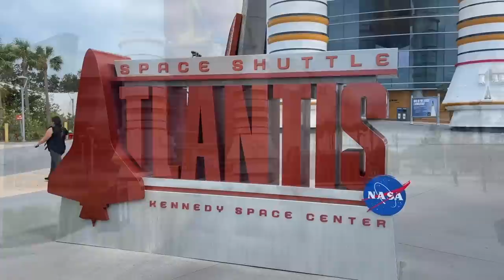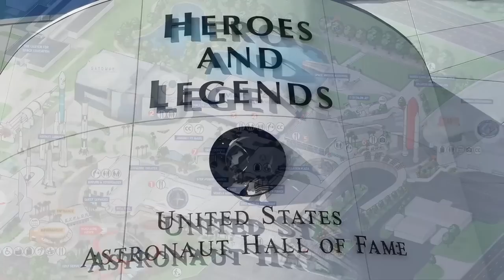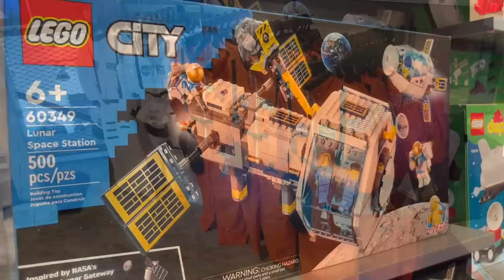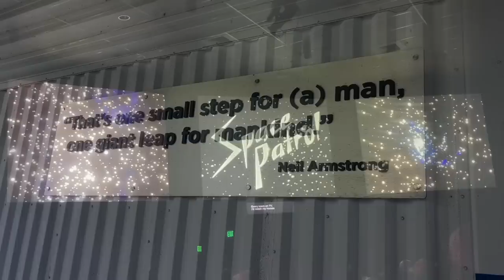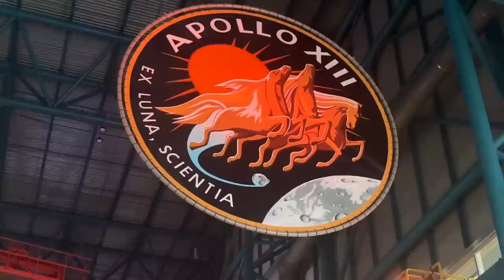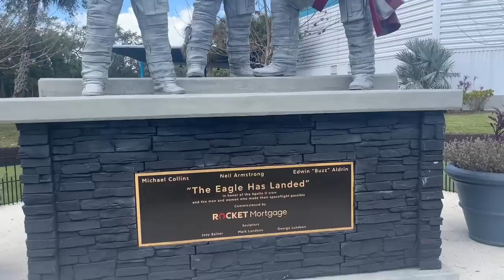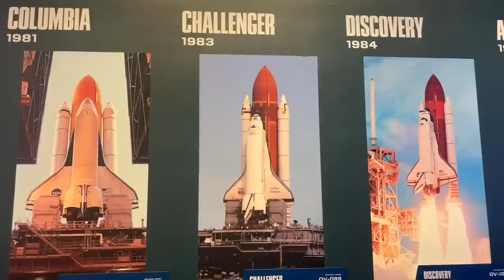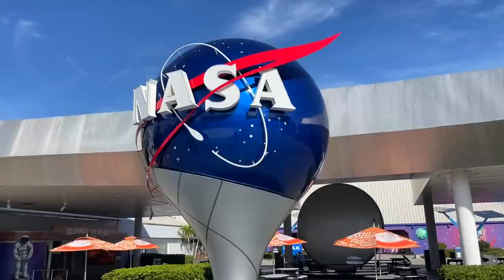A NASA űrközpontja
Évi csaknem kétmillió látogató nem tévedhet: a Kennedy Space Center Amerika egyik TOP-látványossága, megannyi rakétával, űrsiklóval és űrkapszulával, holdjáróval és elképesztő mennyiségű technikai csodával. Azért mentem el az űrközpontba, hogy megmutathassam Nektek Florida büszkeségét, ahonnan ember indult a Holdra, s ahol rengeteg látványosságon keresztül mutatják be mindazt, amit a földi halandóknak a világűrről és az oda tartó missziókról tudniuk érdemes.

Ez a lebilincselő hely maga a történelem: a szovjet-amerikai versengés itteni bázisa, megannyi tragikus és felemelő pillanat tanúja, a hatalmas kihívások és megvalósuló álmok birodalma. Benézhettek a kulisszák mögé, bemászok egy űrkapszulába de megmutatom a borzalmas gagyikat is, amelyeket a helyszínen árulnak.

Mindent egybevéve: érdemes ide eljönni, de első lépésként érdemes megnézni a riportfilmemet is, amit igazi kedvcsinálóként készítettem Nektek. Jó kalandozást kívánok!